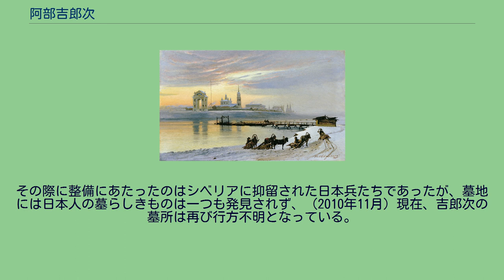阿部吉郎次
阿部吉郎次（あべきちろうじ、享保11年（1726年） - 寛政11年2月28日（1799年4月2日） 安部屋吉郎次、吉郎治とも）とは江戸時代後期の水主である。
日本人初の世界一周を達成した津太夫と同じ若宮丸に乗り組んでいた。
阿部吉郎次（以下「吉郎次」と記す）は享保11年（1726年）、仙台藩領内の陸奥国牡鹿郡小竹浜（現宮城県石巻市）に生まれた。
吉郎次は寛政5年（1793年）11月27日、仙台藩の荷物を積んだ16人乗りの若宮丸の船親仁（水主を指揮する水夫長）として石巻から江戸へ向かった。
しかし、若宮丸は塩屋崎（現福島県いわき市）沖で難破し、漂流の末に翌寛政6年（1794年）5月10日、アリューシャン列島東部の島に漂着した。
島では先住民のアリュート人やロシア人に助けられ、プリビロフ諸島のセントポール島、アムチトカ島を経て寛政7年（1795年）6月27日にオホーツクに着く。
ここで生き残った若宮丸漂流民15名は3隊に分けられ、吉郎次は最後のグループに加わって寛政8年（1796年）7月3日にオホーツクを出発し、ヤクーツクを経由して12月末にイルクーツクに到着した。
吉郎次はイルクーツク到着の時点ですでに70歳という高齢であり、若宮丸の乗組員の中でも最高齢であった。
そのためイルクーツクではまともに動ける身体ではなかったのだが、他の仲間の負担にならないように吉郎次も懸命に仕事を探した。
しかし、病気にかかって寝たきりとなってしまい、自分の死期を悟った吉郎次は他の仲間たちを呼び、 「これは重病なれば、この国にて死ぬであらう、命ながらへて、日本へ帰らむと朝夕神仏を祈る甲斐もなく、いま死ぬ事は残念なり、我死にたりとも魂だけは、この地を去り、日本へ帰へるであらうか。皆も病気などしないやうに身体を大切にして、命ながらへ、はやく日本へ帰へり、わが死したることども語りくれよ」 — 『平之丞漂流記』 と言った後、虚ろな声で念仏を2、3回唱え息を引き取った。
残された津太夫ら13人は大声を挙げて泣き、その場にいたロシア人ももらい泣きするほどであったという。
寛政11年（1799年）2月28日のことであった。
津太夫たちは、吉郎次の遺体の湯灌をし、棺桶に収め、墓穴のひとつをロシア人から買い求めた。
ロシア正教の信徒ではない吉郎次はイルクーツクの街外れ、アンガラ川のほとりにあった異教徒の墓地に葬られた。
墓には太十郎が漢字を刻み、表面には「卍南無阿弥陀佛」、裏面には「寛政十一年二月廿八日 日本國奥州仙臺牡鹿郡小竹濱 阿部吉郎次 七十三歳」と刻まれた。
1886年に描かれたイルクーツク郊外のアンガラ河畔 吉郎次の死から100年後の1900年（明治33年）夏、ヨーロッパの司法制度を学ぶためにドイツに留学していた小宮三保松は、帰国の途中でイルクーツクに立ち寄り、この町に住むドイツ人の時計商人ムルケの家に滞在した。
その際、ムルケから街外れに日本人の墓があることを聞いた小宮は、その墓のある場所までムルケに案内を頼んだ。
案内された墓は草むらに覆われ、墓石にも苔が生えていたが、小宮が苔を払い落とすと、墓に日本語が刻まれていることを確認することができた。
小宮の帰国後、吉郎次の墓の再発見は日本の新聞でも、 「先頃小宮大審院検事が露国漫遊の際、バイカル湖畔にて日本人の石碑の蒼然として苔蒸したるを発見し、苔を払ひて改め見るに、その表面に卍南無阿弥陀仏と刻み、その裏面には寛政十一年二月二十八日、日本奥州仙台町牡鹿郡小竹浜阿部吉郎次七十三歳と刻みありし」 — 1901年（明治34年）2月19日付報知新聞、「バイカル湖畔に邦人の石碑」 と報じられた。
第二次世界大戦後、イルクーツクのこの墓地は公園として整備された。
その際に整備にあたったのはシベリアに抑留された日本兵たちであったが、墓地には日本人の墓らしきものは一つも発見されず、（2010年11月）現在、吉郎次の墓所は再び行方不明となっている。